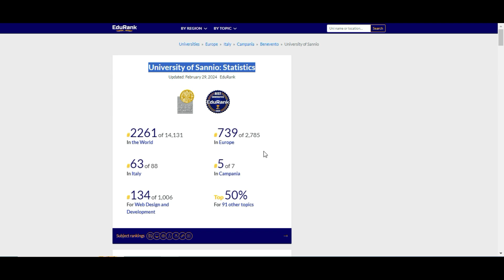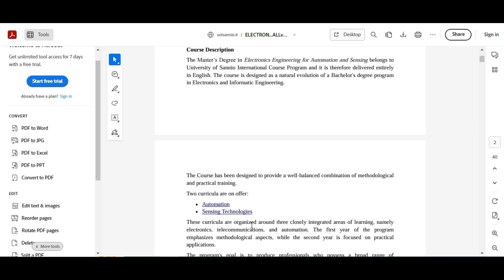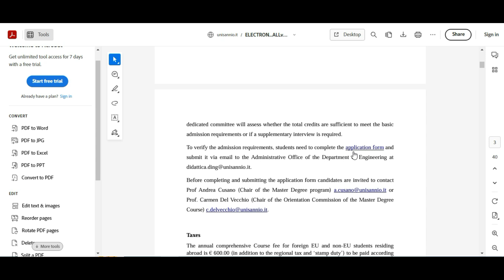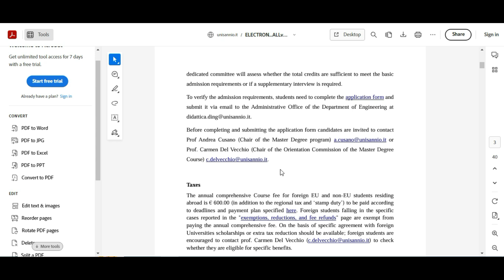Univeristy of Sannio | University of Sannio Application Process | Complete Guide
Are you interested in studying at the Univeristy of Sannio Italy ? Check out my video for more information and to apply online!

The Univeristy of Sannio is currently accepting applications for the 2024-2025 academic year. Make sure to check out my video for more information and to apply online! Don't miss this opportunity to receive a fully-funded education in Italy ! Watch now to learn more.